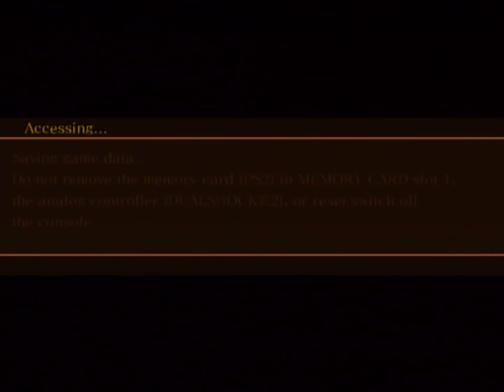Drakengard (PS2) - Part 13